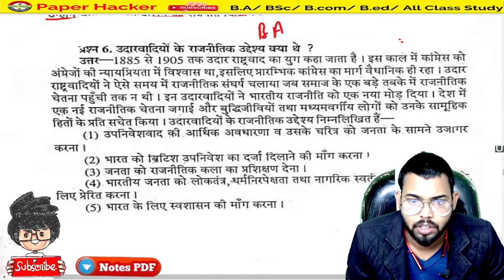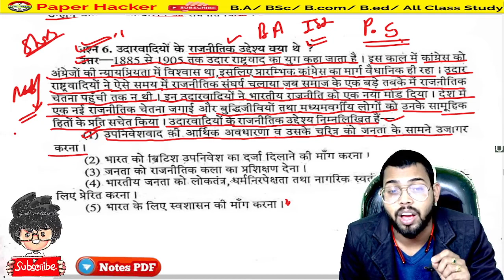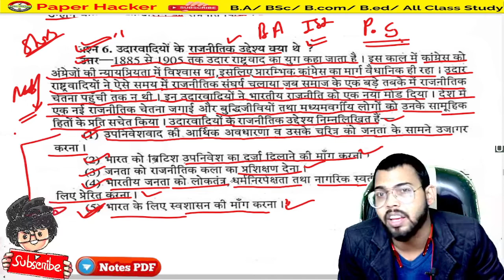B.sc 1st Semester Political Science important question, उदारवादियों के राजनीतिक उद्देश्य क्या है